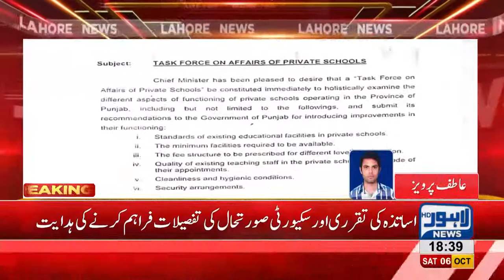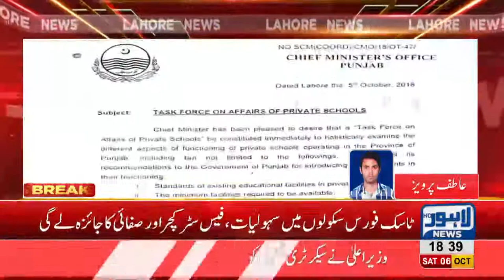Punjab govt to form task force to look into affairs of private schools